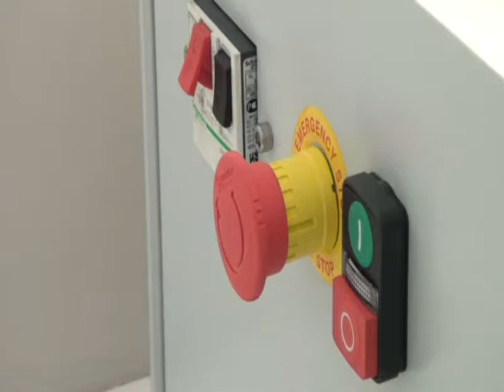HAMMER MILL 1900 LABORATORY MILL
Bastak brand, 1900 Model.
Instrument is used to prepare the sample for the Gluten Analysis, Falling Number Analysis and NIR analysis.
For setting of  grinding use  air flow rate on it.

The grinded samples collecting its container.

Its motor work 16,800 cycles per minute and can use the different size of sieves.

Wheat, barley, corn and other grains can be grinding on it.
After the first sample no need for clean for the second sample. With slow feeding, it can grind to the 25% moisture of grains.
With Air flow regulator can set a flow rate of the samples. a sensor on the motor cover, when the motor cover is open doesn't work for safety. Power is  230 V 50 Hz, the motor rotational speed: 16,800 rpm.
Dimensions: 640x620x450 mm, net weight: 51 kg, grinding capacity: 300 g in 30-50 seconds.
The grinding capacity change depending on the moisture degree.